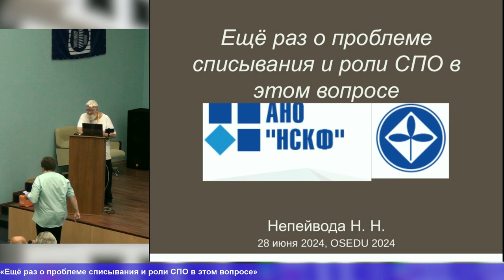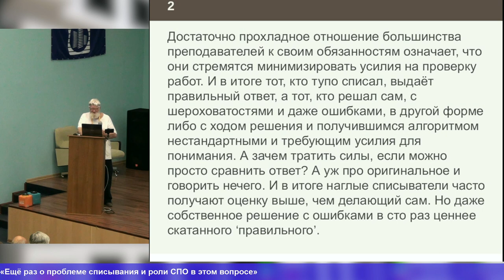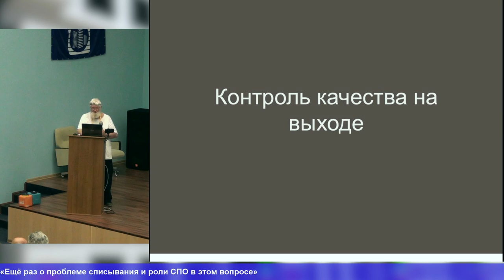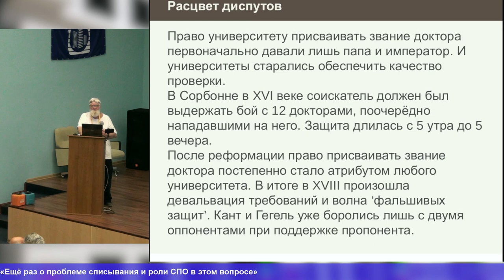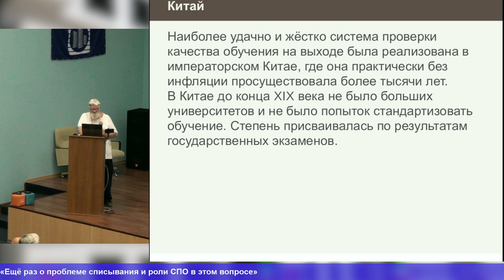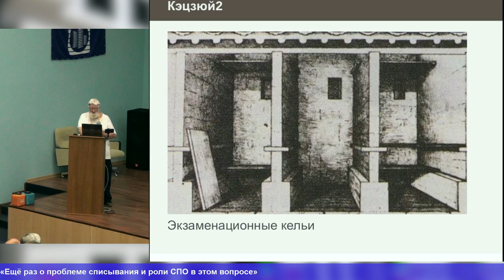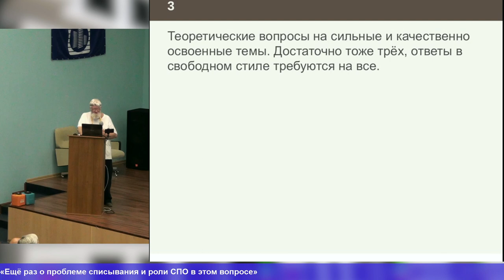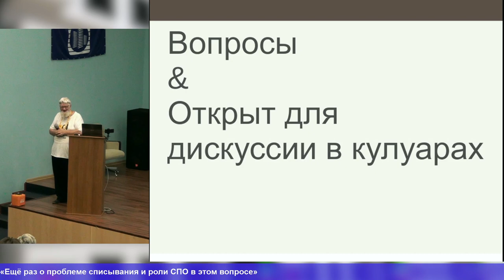Ещё раз о проблеме списывания и роли СПО в этом вопросе (Николай Непейвода, OSEDUCONF-2024)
* Николай Непейвода

Проблема списывания стала в последние годы катастрофической для российского технического высшего образования. Причин здесь несколько.
*  По традиции отличного советского технического образования сложные задачи и курсовые выдаются большей частью на базе апробированных технических решений и, соответственно, не меняются десятилетиями. А в условиях российского информационного общества достаточно два года не менять курс, и уже все шпаргалки и решения будут в студенческих базах данных. И останется лишь скопировать.
*   Достаточно прохладное отношение большинства преподавателей к своим обязанностям означает, что они стремятся минимизировать усилия на проверку работ. И в итоге тот, кто тупо списал, выдаёт правильный ответ, а тот, кто решал сам, с шероховатостями и даже ошибками, с ответом в другой форме, либо с ходом решения и получившимся алгоритмом нестандартным и требующим усилия для понимания. А зачем тратить силы, если можно просто сравнить ответ? Но даже собственное решение с ошибками в сто раз ценнее катанного «правильного». А уж про оригинальное и говорить нечего. И в итоге наглые списыватели могут получить оценку даже выше, чем те, кто делает сам.
*   Помогает этому система контроля промежуточных «результатов» и процесса, а не итогового выхода. В частности, премирование преподавателей за средний балл.
*   Госэкзамены и «бакалаврские диссертации» стали в ряде случаев простой формальностью.

ИТ-специальности даже в ведущих вузах глубоко поражены этой болезнью. Попытки лечения ужесточением контроля
списывания приводят лишь к перегибам типа досмотров с металлоискателями или проверки программ с помощью «Антиплагиата».
Предлагаемая система контроля квалификации выпускников основана на тысячелетнем опыте Китая, к которому он возвращается
сейчас, и на СПО. Но её предпосылкой являются некоторые административные решения.

*   Прекратить контролировать учебный